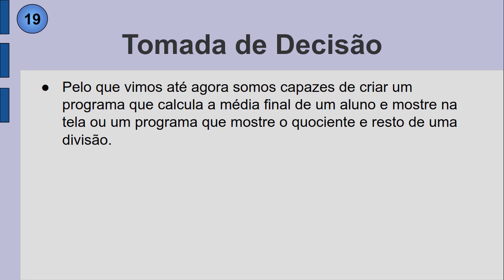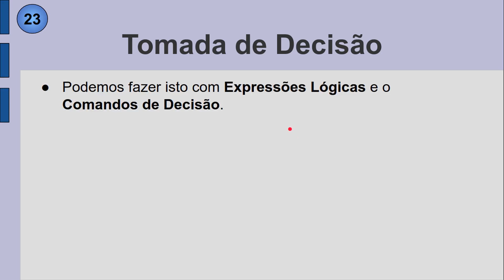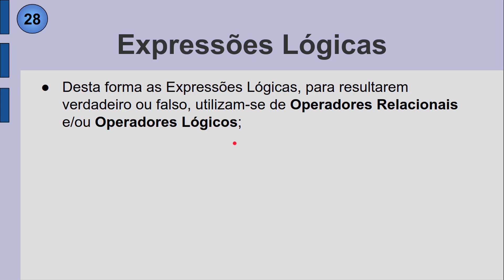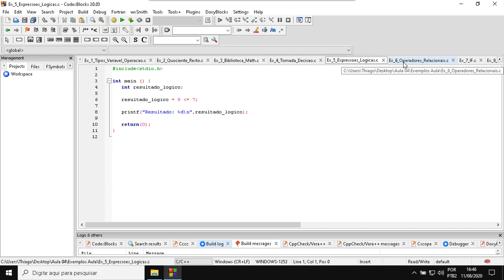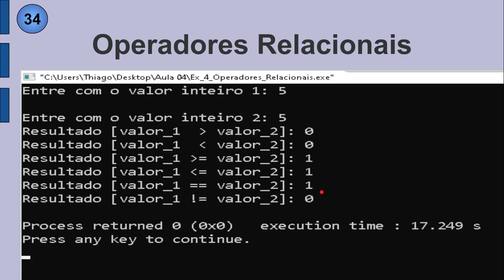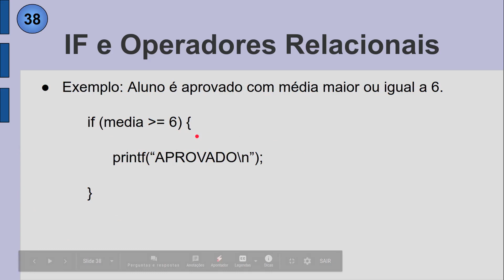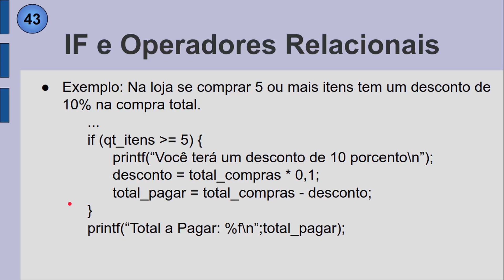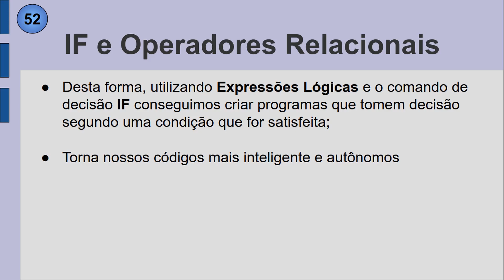APC AULA 4 - PARTE 2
Aula 4 da disciplina Algoritmos e Programação de Computadores - Parte 2

Conteúdo
* Tomada de Decisão
* Expressões Lógicas
* Operadores Relacionais
* Comando IF e Operadores Relacionais